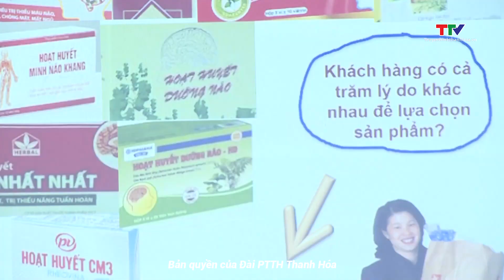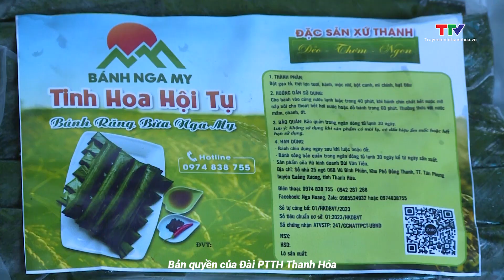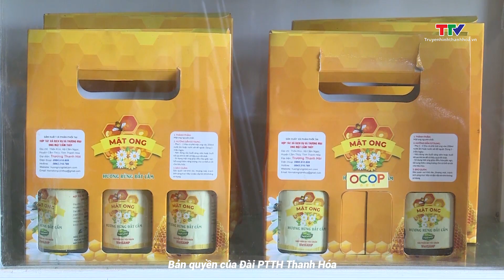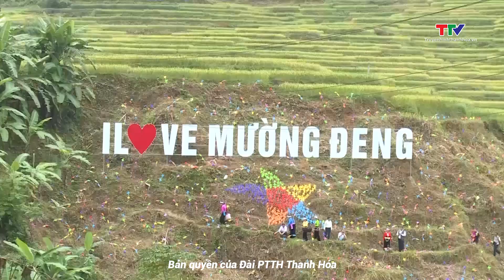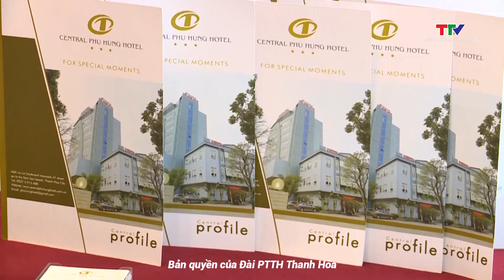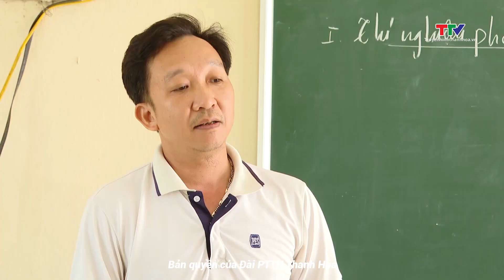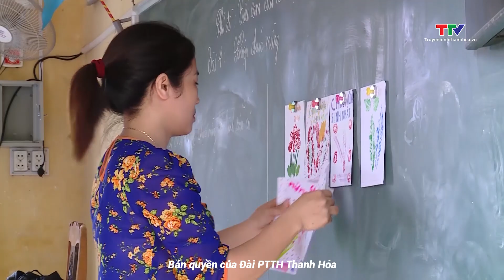Bản tin 18h30 ngày 28/10/2023